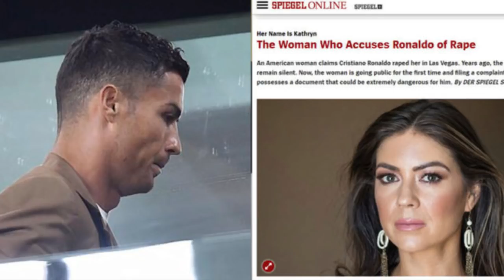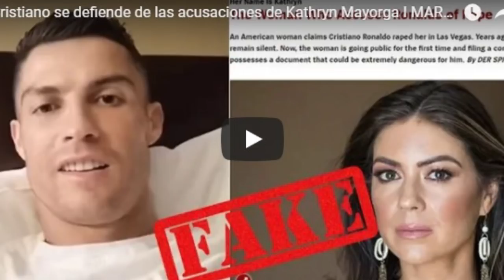FAAHFAAHIIN: RONALDO OO LOO HEEYSTO KEEYS KUFSI AH MUDDO 9 SANO LAGA JOOGO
BARTA CIYAARAHA LA SOCO SI AAN KUUGU SOO GUDBINO WARAR KUBADDA CAGTA AH